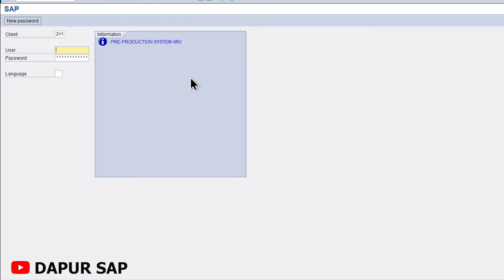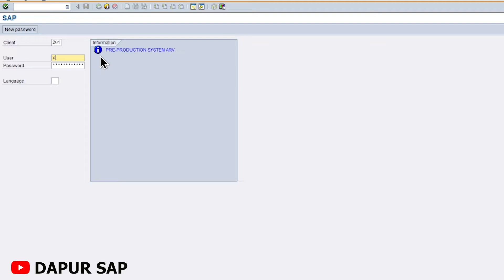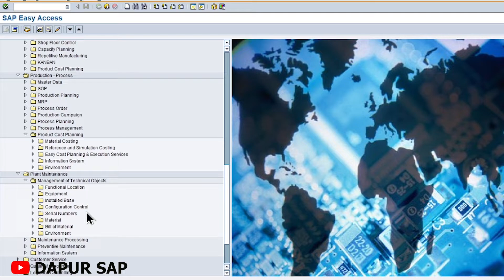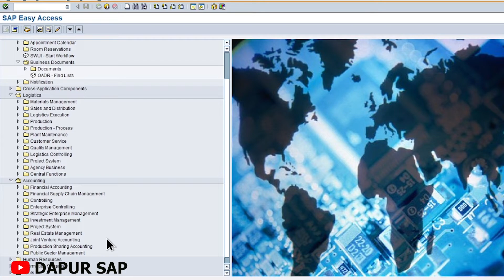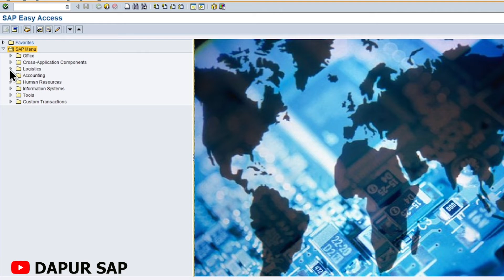TUTORIAL SAP PLANT MAINTENANCE OVERVIEW DAN CARA LOGIN KE SAP BAGI PEMULA | SINAU SAP PART#1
Pada video part#1 akan dibahas tentang tutorial SAP Plant Maintenance overview dan cara login ke SAP bagi pemula dan diteruskan mengulas SAP overview dasar terkait aplikasi SAP.
Akan dibahas secara sekilas tutorial SAP Plant Maintenance bagaimana caranya login ke SAP, tampilan SAP, tutorial modul SAP.

login to SAP
SAP overview
SAP PM overview
SAP Plant Maintenance
tutorial sap pm
sap pm module
sap plant maintenance module training
panduan sap pm
'tutorial sap